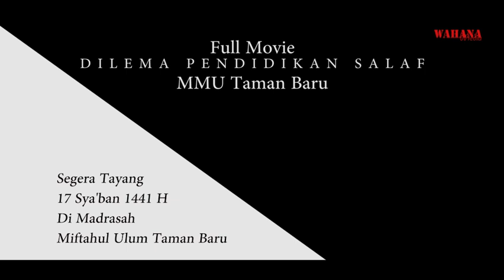Official Trailer Film "DILEMA PENDIDIKAN SALAF | MADRASAH DARUL ULUM TAMAN BARU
Official Trailer Film "DILEMA PENDIDIKAN SALAF
Madrasah Miftahul Ulum Taman Baru, Rekkerrek Palengaan Pamekasan
Kisah yang menceritakan pendidikan salaf yang berada di dusun Taman baru rekkerrek palengaan Pamekasan, pendidikan di sana dilema ketika harus meminta sumbangan pada wali murid karena akan menjadi perbincangan di kalangan wali murid, padahal sepeserpun pendidikan disana tidak menerima sumbangan atau subsidi pemerintah.
Salam Damai untuk wali murid Taman Baru